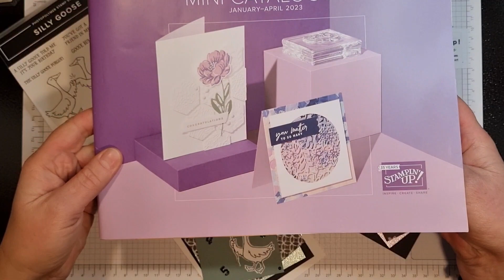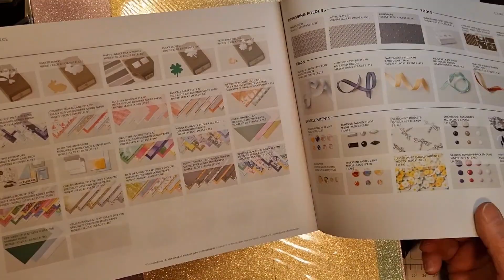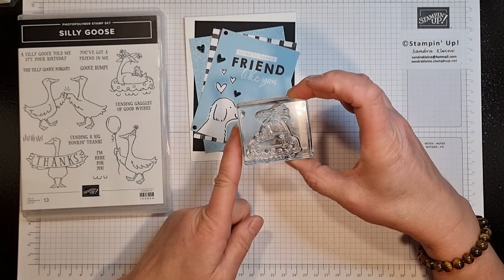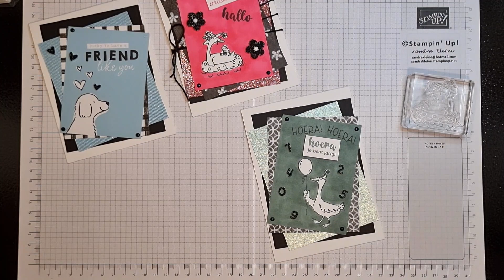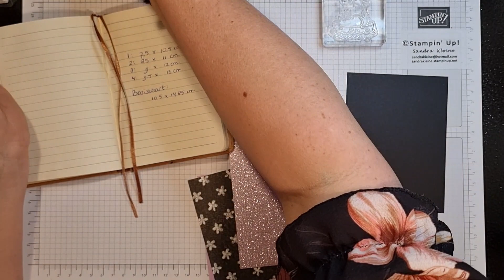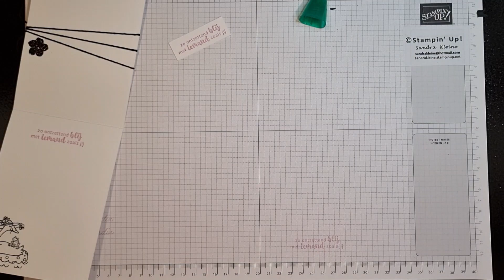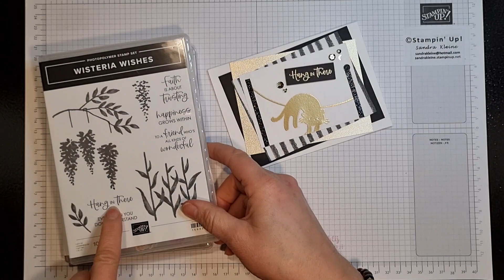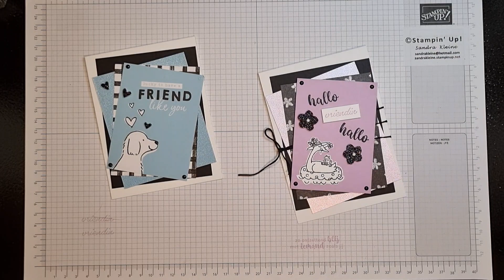Tutorial strak zwart/wit en scheef (met Silly Goose) - Stampin' Up! "in het zonnetje": Techniek Tip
sandrakleine.stampinup.net - Werken met zwart, wit en 1 kleur vind ik altijd erg leuk om te doen. In dit filmpje laat ik je voorbeelden zien waarbij ik het papier scheef opplak. Dat geeft een erg leuk effect en al het papier komt goed tot zijn recht.

Enkele maten:
Basiskaart: 10,5x29,7cm. (rillen bij 14,85cm.)
Mat 1: 7,5x10,5cm.
Mat 2: 8,5x11cm.
Mat 3: 9x12cm.
Mat 4: 9,5x13cm.

Stampin' Up! bestellen? Of meer weten? Je kunt me altijd een bericht sturen.
Wil je mijn unieke nieuwsbrieven ontvangen? Ook dat kun je via mijn website aangeven.

Sandra Kleine
Onafhankelijk Stampin' Up! demonstrator